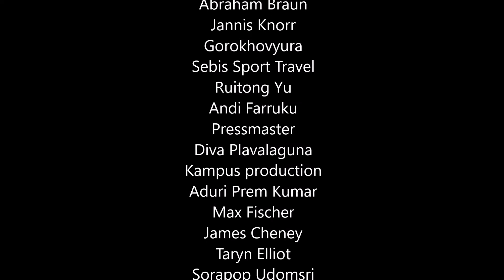Catholic Education Week 2021 - Nurturing Hope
Join us for this year's theme, which follows last year's theme when we were "Igniting Hope."  Hope is a gift God gives us so that no matter what challenge is ahead, God is there with us and within us.